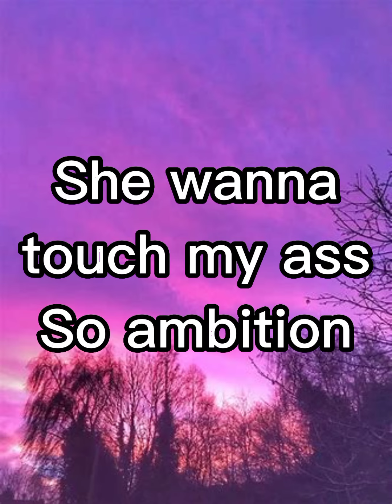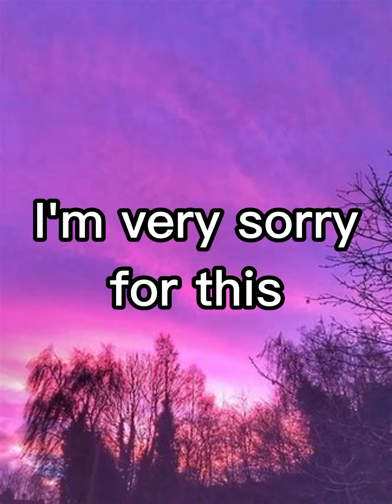Six6Six - Lyrics (joke)